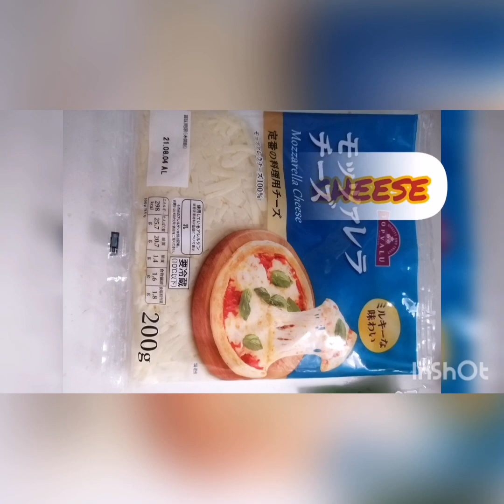HOW TO MAKE POTATO CRUST PIZZA | HOMEMADE | MYPASSION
𝑷𝑶𝑻𝑨𝑻𝑶 𝑪𝑹𝑼𝑺𝑻 𝑷𝑰𝒁𝒁𝑨

Ingredients:

4 pcs   potatoes
1 pc     egg
1 tsp    salt
             dried rosemary
             dried basil
             dried oregano

TOPPINGS:

3 pcs   sausages
             tomato sauce
             mozzarella cheese

PROCEDURES:

1. Wash, peel and grate the potatoes.

2. Using a clean cloth, press the grated potatoes as much as you can to remove the juice.

3. Put in a bowl, add in some salt and dried herbs (optional). Mix well. Add the egg and mix well again.

4. In a baking pan lined with baking sheet, put the grated potatoes and spread well. Press it against the pan.

5. In a preheated oven (180°C), bake it for about 25 mins to 30 mins until the edges turns brown.

6. After 30 mins, put the toppings.. The tomato sauce, mozzarella cheese and the sliced sausages. And bake again for another 10mins.

7. Serve hot. Enjoy!